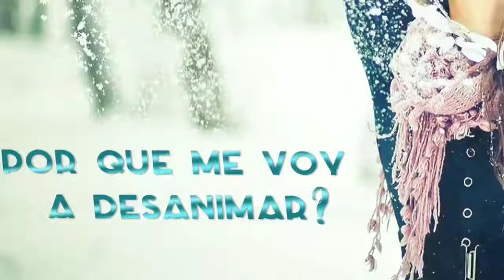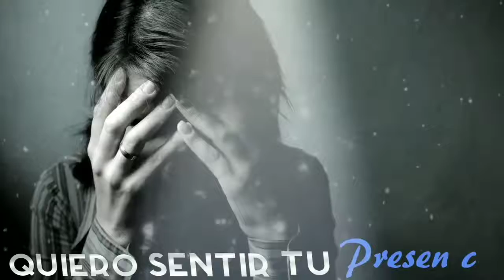toma el Control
toma el Control ( Felipe Garibo )